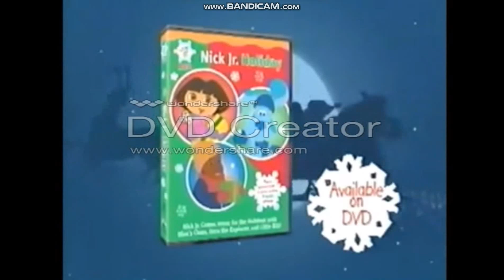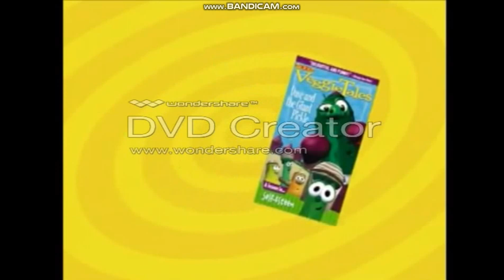Closing To (PixarFan 8695's) VeggieTales A Very Veggie Christmas HomeMade 2019 DVD (Part 3/Finale)